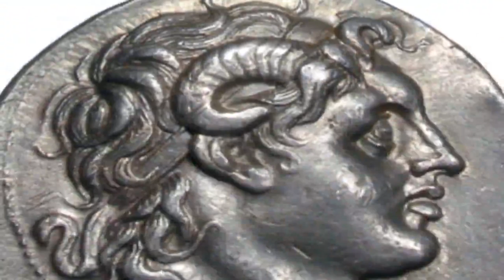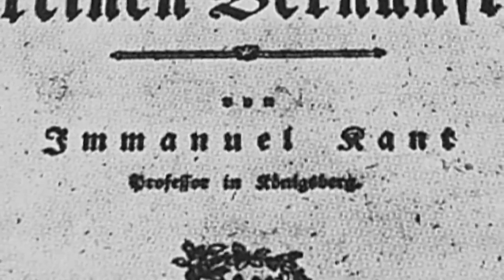تلویزیون ایران فردا - تقویم تاریخ چهارشنبه 2 اردیبهشت